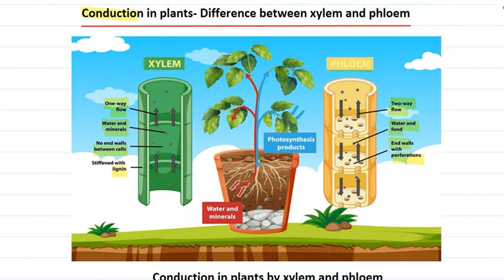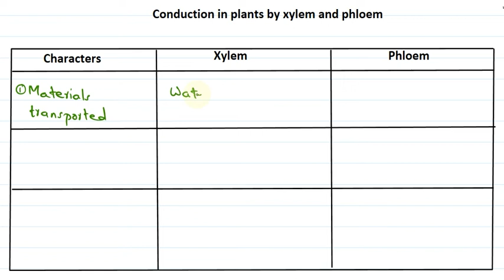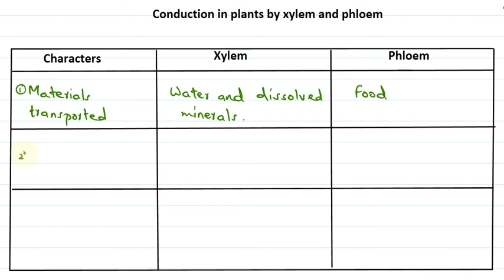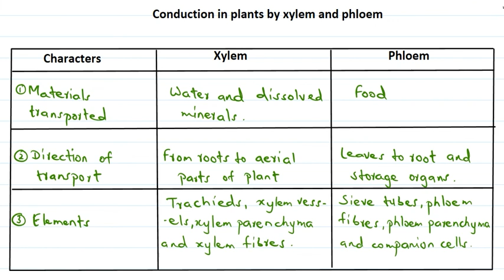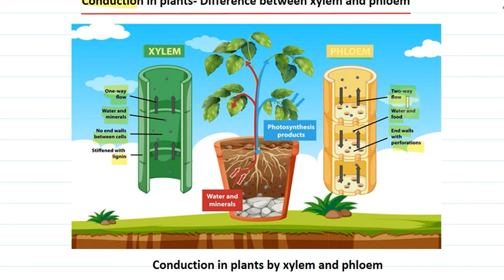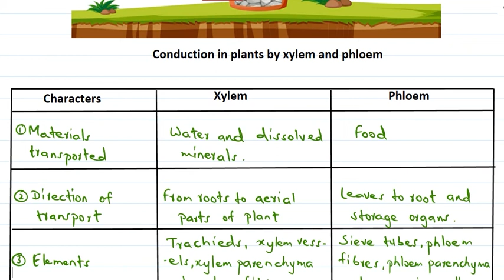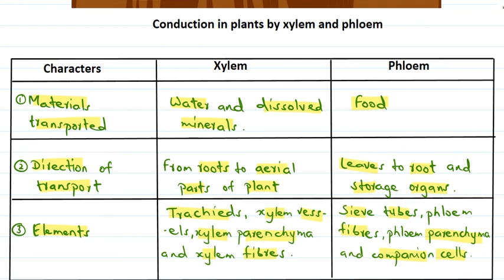Transportation in Plants: Understanding Conduction and the Differences between Xylem and Phloem"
Join us as we explore the intricate world of plant transportation! In this video, we'll be covering the basics of conduction and how it plays a crucial role in the movement of water and nutrients throughout a plant. We'll also take a closer look at the differences between xylem and phloem, and how they work together to transport essential substances throughout the plant. This video is perfect for Indian students in grades 6 to 12 and covers the key concepts for all boards taught in India. Get ready to learn about the processes that keep our plants alive and thriving!